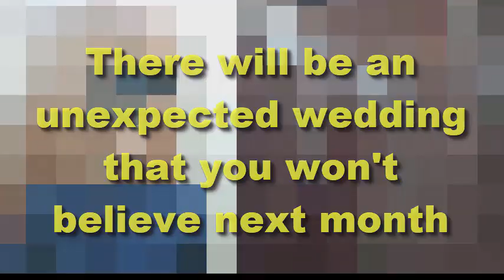There will be an unexpected wedding that you won't believe next month | Bold and Beautiful Spoilers